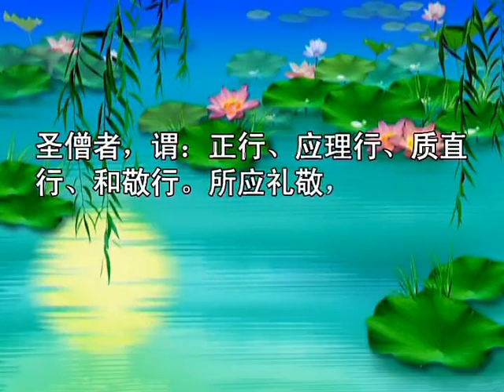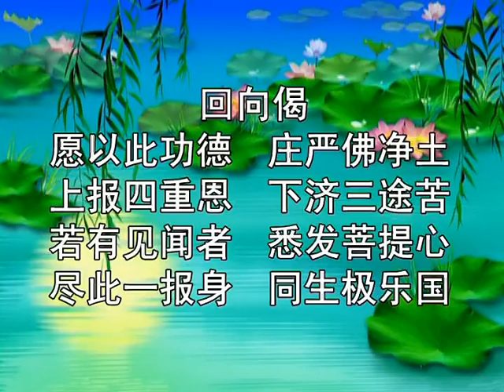《随念三宝经》聆志居士念诵